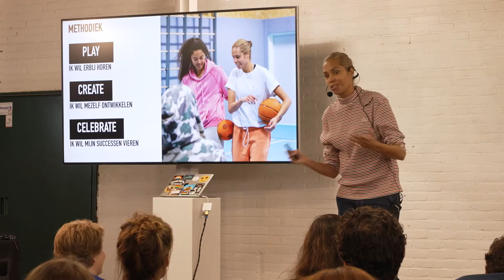Play in Business 2021 interviews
Bekijk hier de complete video met interviews van sponsoren, sprekers en bezoekers van Play in Business 2021. Het event over spelen op de werkvloer.

In 2022 buigen wij ons bij Play in Business over de kracht van spelen in de commerciële sector en de publieke sector (waaronder zorg, onderwijs, hulpdiensten en overheidsinstanties).

Meer informatie en tickets voor de tweede editie op 1 juli 2022 op:

Zien we je daar?!
Hartelijk groeten,
Nancy Beers